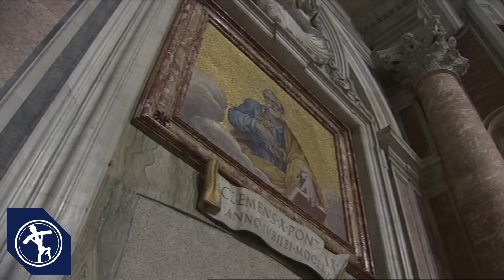Vatican begins unsealing Holy Door at St. Peter's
The Vatican began the process of unsealing the Holy Door at Saint Peter's Basilica in Rome this week, ahead of the Jubilee Year of Mercy.